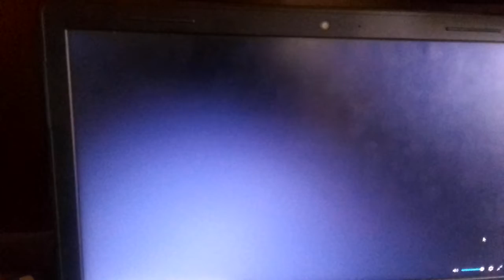Diddy Kong Racing 64: Game Over 3.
Playing Videogames Of Nintendo 64.
Greetings from Guaranda, Ecuador.

This is very funny, hahahahahaha.